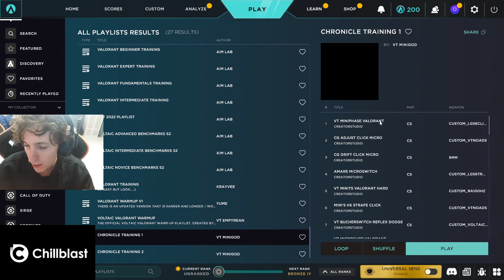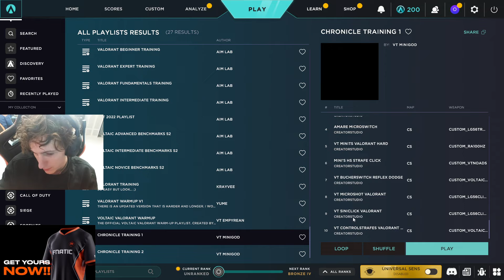First SENTINELS clip | Valorant Highlights!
Pro live streaming tools, channel monetization and brand development support, professional video editing and collaboration tools and everything else you need to succeed as a streamer!
Protect your browsing history! completely safe to use AND The fastest VPN available, according to independent studies.

🕘 CHAPTERS
00:00 - curry
00:26 - shanks_ttv
00:43 - OfficialBoaster
01:09 - Links in Description
01:16 - tarik
01:31 - tarik
01:49 - curry
02:15 - OfficialBoaster
02:51 - curry
03:12 - BOOMBURAPA
03:28 - tarik
03:40 - tarik
04:06 - tarik
04:33 - PeiomiYeoh
05:26 - BOOMBURAPA
05:44 - zekken
06:02 - puaykuk
06:17 - Kohaibi
07:17 - tarik
08:05 - Speekth
08:22 - trent_fps
08:48 - Like and Subscribe